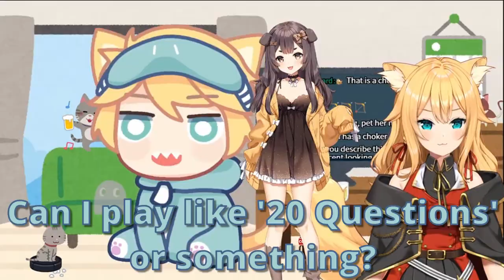[Tsunderia] Learning About Tsunderia with Bromander Episode 1 : Inukai Purin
Char introduces the Tsunderia girls to Bromander! Let's learn about them together~ On today's episode, everyone's favorite pudding doggo, Inukai Purin!

-Important Links-